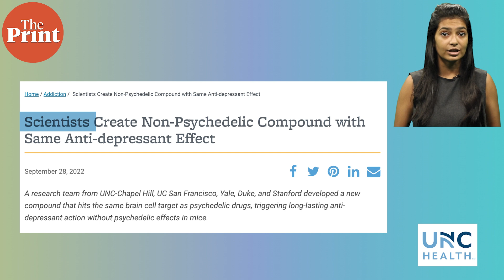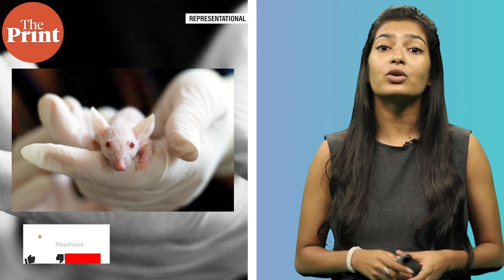New 'non-psychedelic' compound with long-lasting anti-depressant effect developed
While psychedelic drugs are showing promise in treating depression and anxiety, the hallucinogenic trips they induce can make such drugs an unpleasant experience for many. Now scientists have created a new compound that has the same antidepressant effect as psychedelic drugs, without causing the 'trip'. Watch this episode of PureScience with ThePrint's Mohana Basu to learn more.